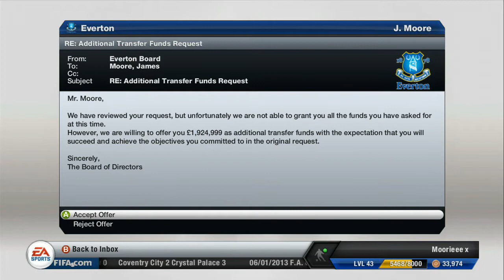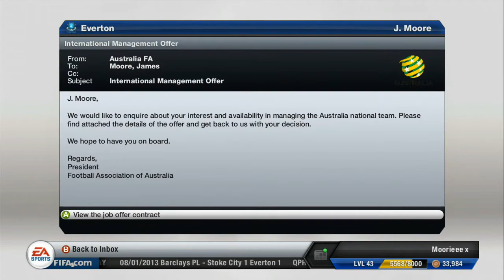FIFA Career Mode | Everton | Episode 17 | Requesting Additional Funds!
A new signing as we look to sell Jelavic!